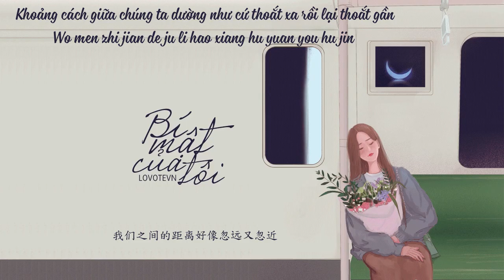[Vietsub] Bí mật của tôi - Đặng Tử Kỳ | 我的秘密 - 邓紫棋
“Không hiểu vì nguyên do gì mà tâm trạng gần đây của em thật tốt. Ngắm những vì sao bên ngoài khung cửa rồi lại nghĩ về những bí mật trong lòng. Cũng không chắc đây có phải là yêu hay không nữa, nhưng em biết rõ lúc này em đang rất nhớ anh.
Khoảng cách giữa đôi ta cứ thoắt xa thoắt gần. Anh rõ ràng chgẳn ở bên nhưng lại khiến em cảm thấy sao thật gần gũi… Có một loại cảm giác khiến em thật muốn nói rõ những bí mật trong lòng mình
Khoảng cách giữa đôi ta dường như đã gần hơn một chút. Phải chăng anh cnũg có một loại cảm giác đặc biệt đối với em?
Do dự không biết có nên nói những bí mật trong lòng với anh không…
Dường như em… đã thích anh mất rồi! “
Translator: Hình
Timer: Tứ
Typesetter & Encode: Tứ